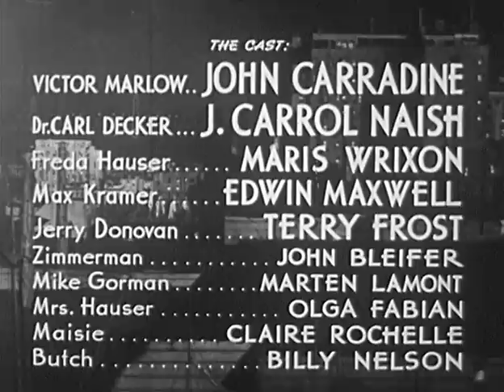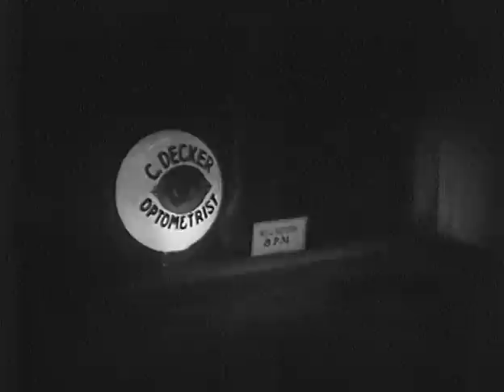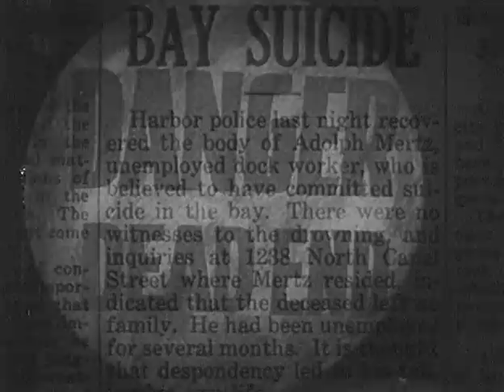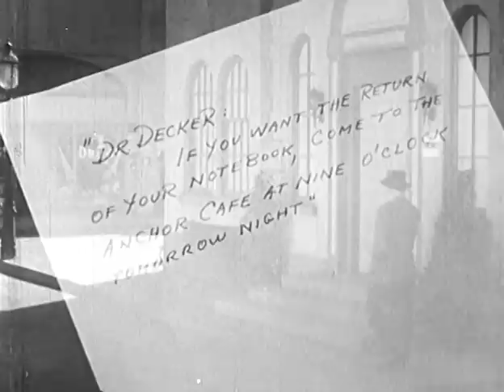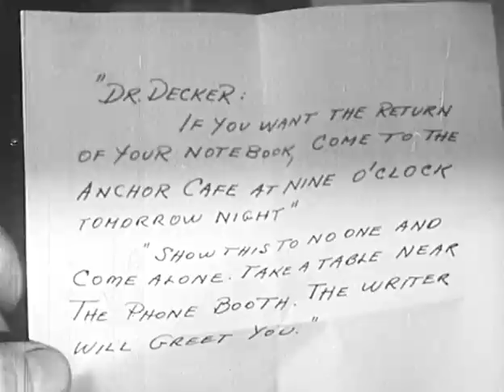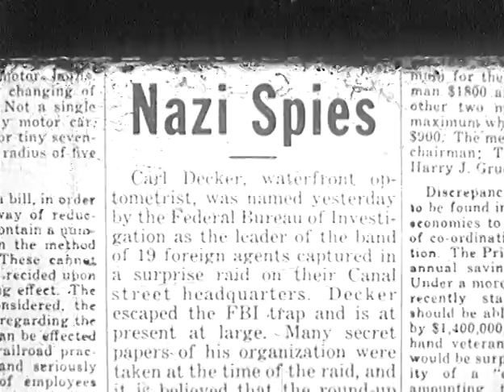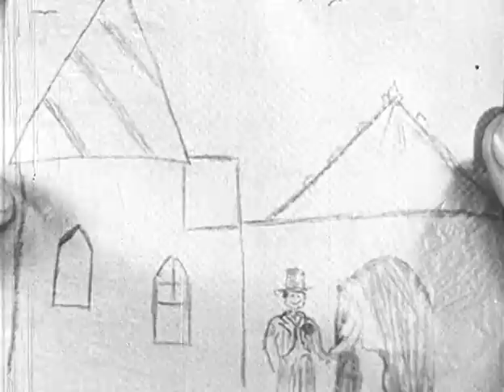Waterfront (1944) JOHN CARRADINE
Stars: John Carradine, J. Carrol Naish and Maris Wrixon
Director: Steve Sekely

A Nazi spy passes himself off as an optometrist in San Francisco's waterfront district. Someone robs him of his codebook, and he must get it back.